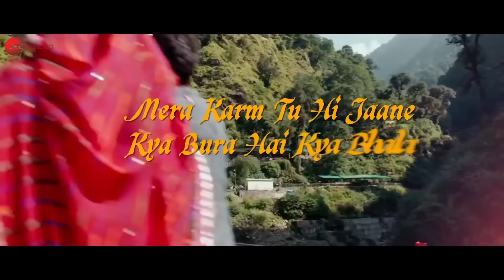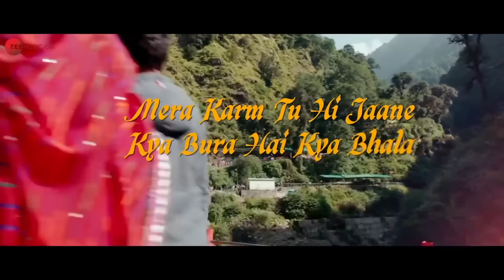Namo Namo 1 Hour Non Stop - Lyrical | Kedarnath | Amit Trivedi | Lord Shiva | Sushant Singh Rajput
Song: Namo Namo
Singer: Amit Trivedi
Lyricist: Amitabh Bhattacharya

Story: Abhishek Kapoor & Kanika Dhillon
Screenplay & Dialogue: Kanika Dhillon
DOP: Tushar Kanti Ray
Action Director: Dave Judge & Sunil Rodrigues
Editor: Chandan Arora
Background Score: Hitesh Sonik
Sound Designer: Allwin Rego & Sanjay Maurya.

Crew:
Musician Names:
Programmed -  Amit Trivedi, Raja Rasaily & Krishna Kishor
Sitar - Kishor
Mandolin & Strings - Seenu
Backing Vocals - Rajiv Sundaresan & Suhas Sawant